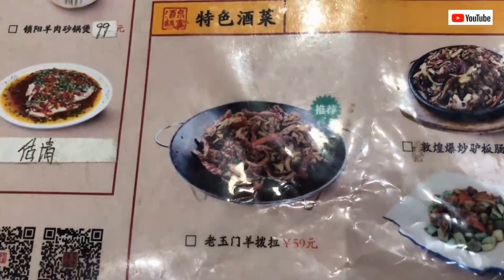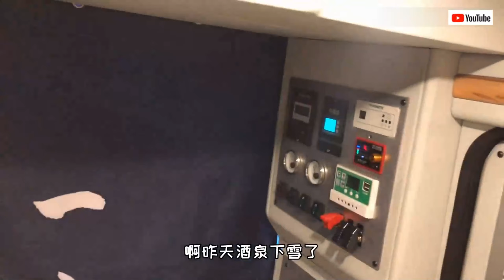宝藏博主，旅行日常：酒泉至敦煌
Treasure blogger, daily travel: Jiuquan to Dunhuang
寶藏博主，旅行日常：酒泉至敦煌